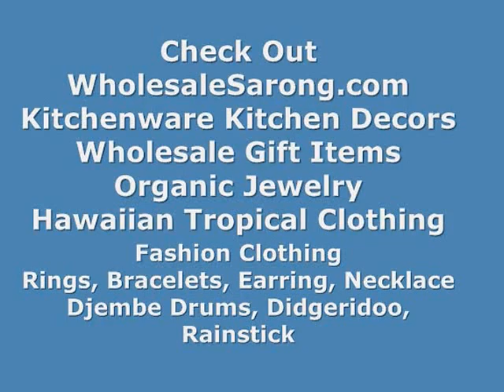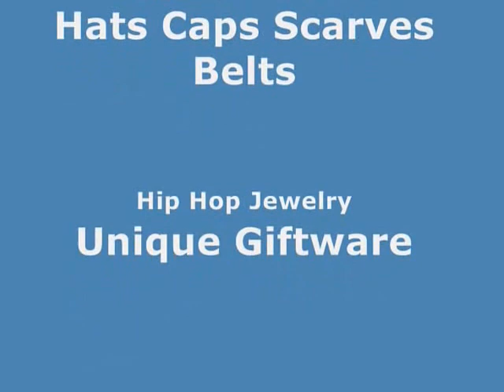Pendant Scarves Beaded Scarf Necklace Wholesale wholesalesarong.com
USD$3.65 each
Product code : necklace scarf 73
Scarf jewelry cut-out flower charm necklace.
Made of polyester but feels like soft cotton.
70 inches long, 18 to 20 inches wide.

Where to Buy Scarf Jewelry Wholesale Scarf Jewelry
necklace scarf wholesale distributor Wholesale Scarf Pendant Only
necklace scarf pendant Wholesale Jeweled Scarves
necklace scarf products Jewelry or Charm Scarf Wholesale
polyester necklace scarves Pendant Scarves Wholesale Prices